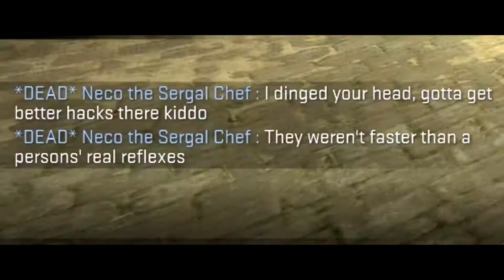Typical Counter-Strike Aim/Wall-Toggler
First time I've run into someone who toggles Aim/Wall for a long while - but this guy took the cake in how obvious he was walling and aim-botting. His buttbuddies on his team defended him and became extremely hostile, defensive and toxic from my accusations - but I'm sure this footage proves enough :P